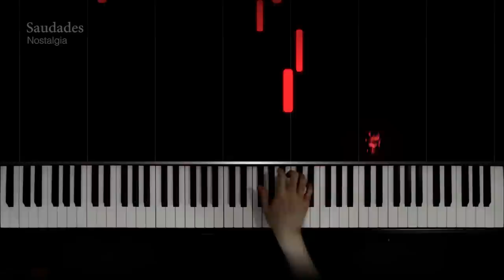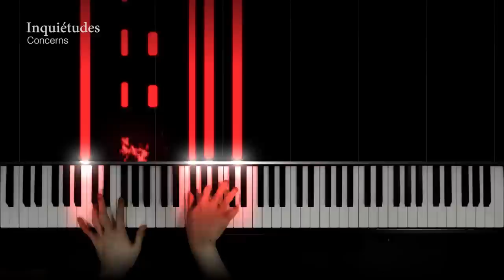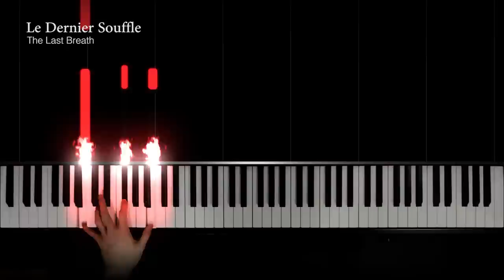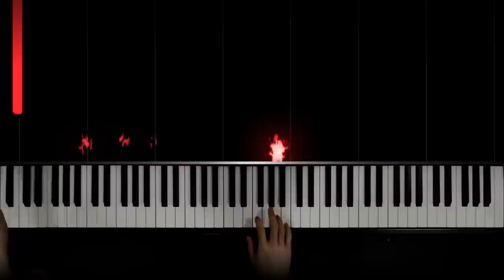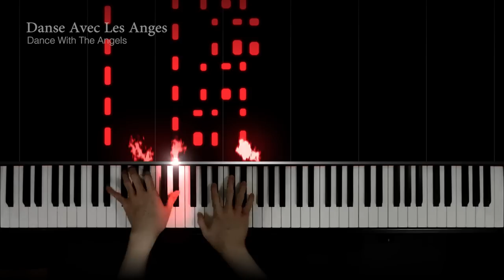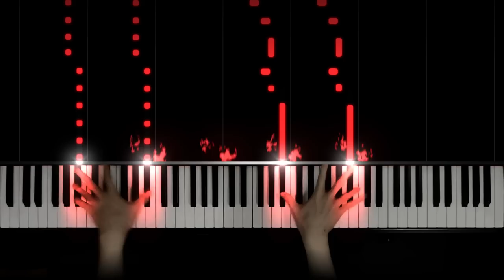Sébastien Monneret - Nocturnia No. 4, Quelque Part avec les Anges [Guest composer]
Sébastien Monneret - Nocturnia No. 4 in D major, Quelque Part avec les Anges. From his album Nocturnia.
Featuring Steinway D Classical Recording BA from Pianoteq 6.

0:00 Part #1 (Rêveries | Daydreams)
0:52 Part #2 (Saudades | Nostalgia)
2:22 Part #3 (Inquiétudes | Concerns)
2:53 Part #4 (Imminence | Imminences)
3:37 Part #5 (Le Dernier Souffle | The Last Breath)
4:16 Part #6 (Le Tunnel | The Tunnel)
5:23 Part #7 (Le Lumière | The Light)
5:49 Part #8 (Danse Avec Les Anges | Dance With The Angels)

Nocturnia No. 4, Quelque Part avec les Anges © (Somewhere With The Angels) is an experimental and esoteric piece with the themes of the painful and enigmatic subjects of death with its different stages, similar to an NDE (Near-Death Experience) and poetically told: Reveries (Rêveries), Saudades, Concerns (Inquiétudes), Imminences (Imminences), The Last Breath (Le Dernier Souffle), The Tunnel (Le Tunnel), The Light (La Lumière), Dance With The Angels (Danse avec les Anges).

Special thanks to my Patrons:
Leuvre
Balázs Vince Szeidl
Pico Pianist